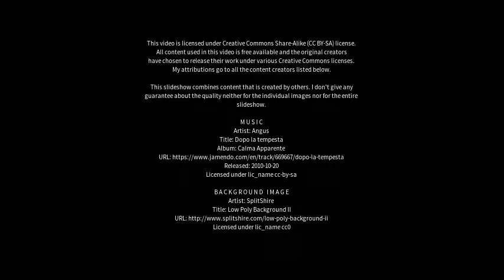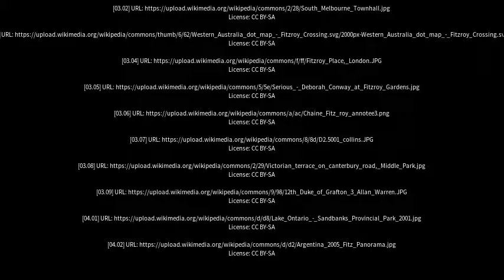Best places to visit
Best places to visit - Fitzroy (Australia) Best places to visit - Slideshows from all over the world - City trips, nature pictures, etc.